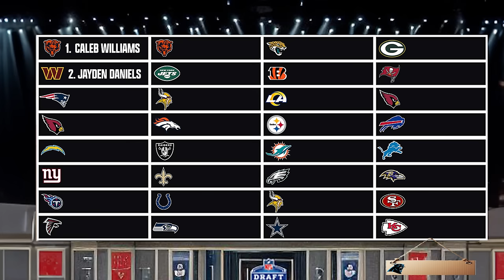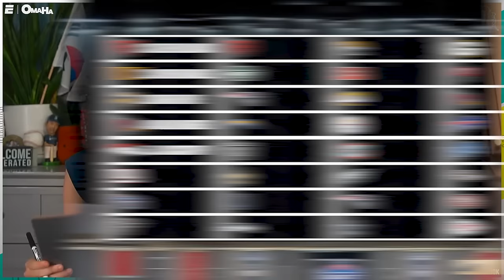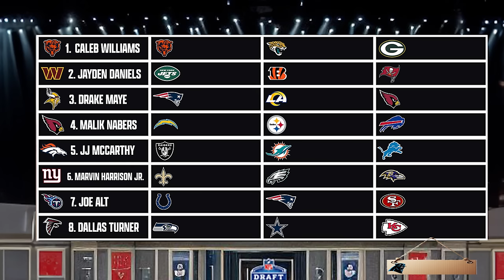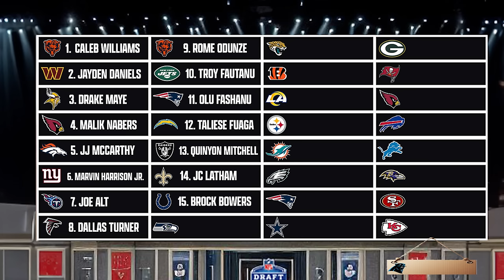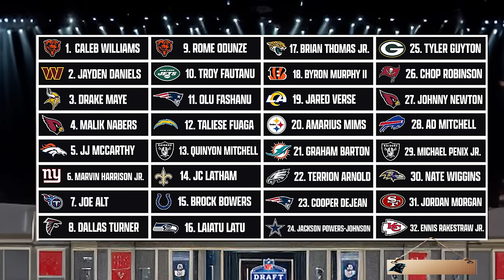Should the Jets take Bowers? 1st Rd Mock Draft w/ Booger McFarland! | Mina Kimes Show YT Exclusive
Booger McFarland joins me in the "war room" to mock out the full first round of 2024 NFL Draft.

0:00 Intro
2:00 Pick 1 - Chicago Bears
2:52 Pick 2 - Washington Commanders
4:54 Pick 3 - Minnesota Vikings via Patriots
5:58 Pick 4 - Arizona Cardinals
7:11 Pick 5 - Denver Broncos via Chargers
8:48 Pick 6 - New York Giants
10:24 Pick 7 - Tennessee Titans
11:45 Pick 8 - Atlanta Falcons
14:09 Pick 9 - Chicago Bears
15:32 Pick 10 - New York Jets
16:56 Pick 11 - New England Patriots via Vikings
18:08 Pick 12 - Los Angeles Chargers via Broncos
19:42 Pick 13 - Las Vegas Raiders
20:34 Pick 14 - New Orleans Saints
22:03 Pick 15 - Indianapolis Colts
23:22 Pick 16 - Seattle Seahawks
26:27 Pick 17 - Jacksonville Jaguars
27:37 Pick 18 - Cincinnati Bengals
29:09 Pick 19 - Los Angeles Rams
30:31 Pick 20 - Pittsburgh Steelers
31:24 Pick 21 - Miami Dolphins
32:20 Pick 22 - Philadelphia Eagles
33:11 Pick 23 - New England Patriots via Vikings
34:43 Pick 24 - Dallas Cowboys
35:29 Pick 25 - Green Bay Packers
36:28 Pick 26 - Tampa Bay Buccaneers
37:28 Pick 27 - Arizona Cardinals
38:06 Pick 28 - Buffalo Bills
39:20 Pick 29 - Las Vegas Raiders via Lions
40:35 Pick 30 - Baltimore Ravens
41:27 Pick 31 - San Francisco 49ers
42:49 Pick 32 - Kansas City Chiefs
44:22 Pick 33 - Carolina Panthers